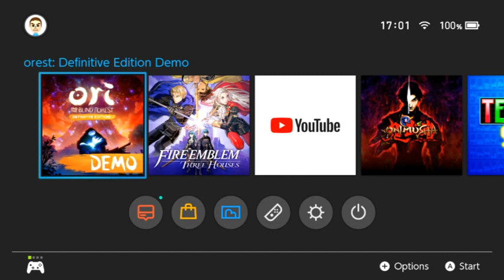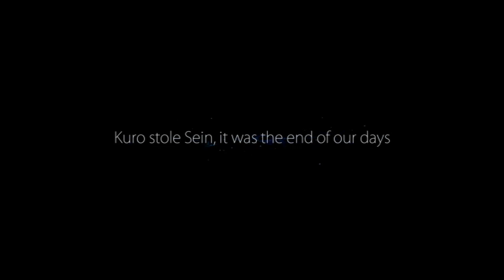Ori and the blind forest stream